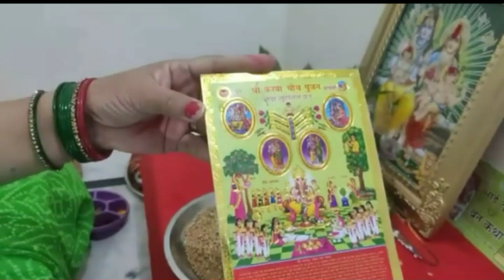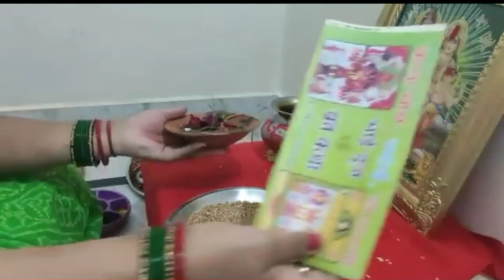करवाचौथ की पूजा के बाद पूजा कि सामग्री का क्या करें।।विसर्जन कि सही विधि।